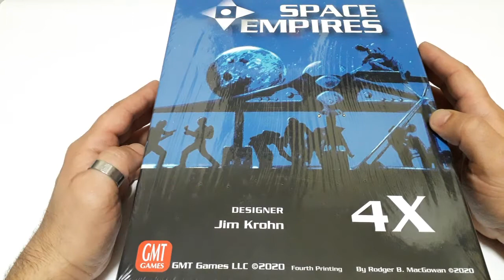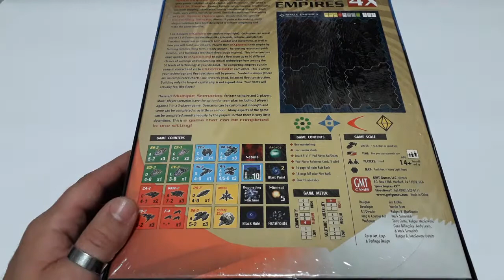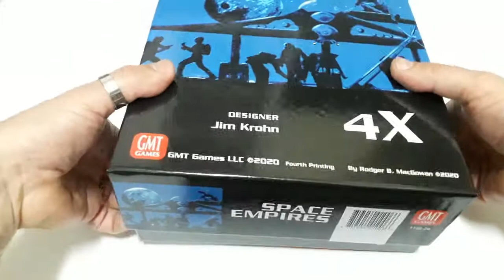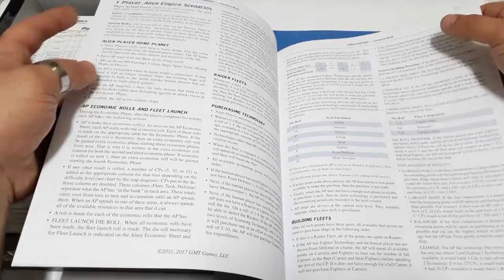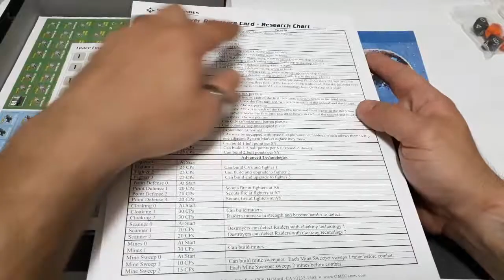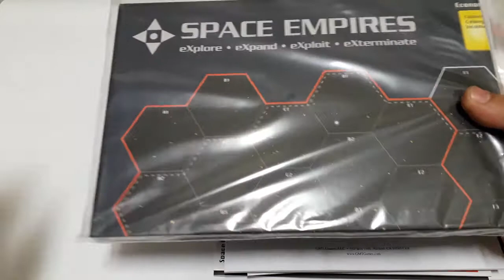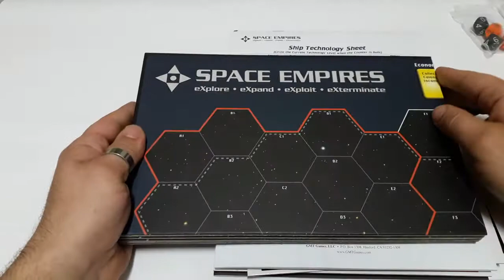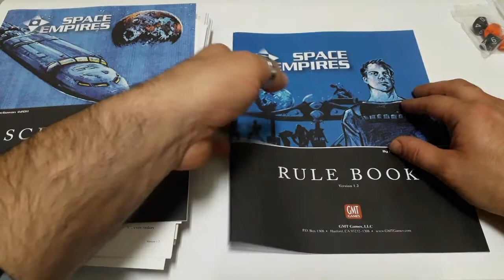GMT - Space Empires 4X - Uboxing - PT